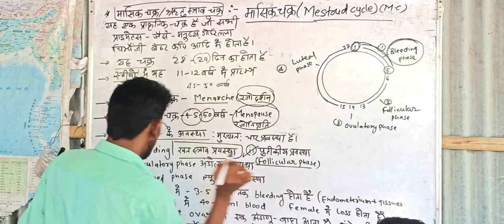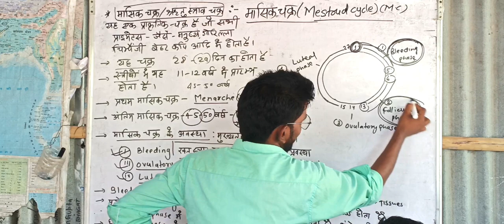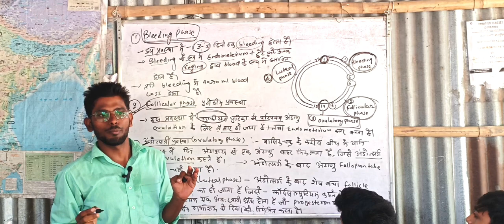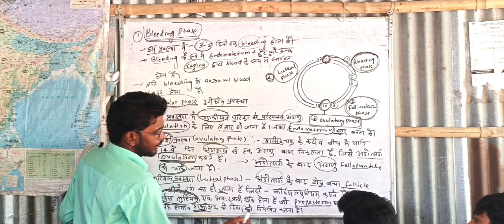मासिक चक्र या ऋतुस्राव चक्र (menstrual cycle) || class-10th